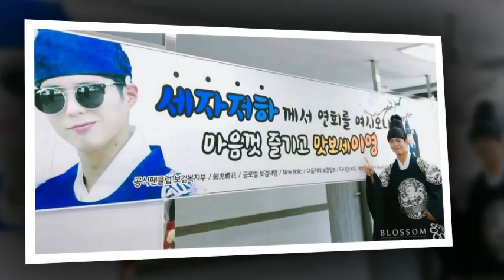SATURDAY FEVER , THROWBACK ,PRINCE LEE YEONG 💜💫💜💜💫 — feeling loved. Road to Park Bogum